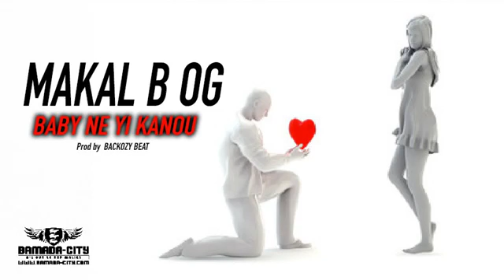MAKAL B OG BABY NE YI KANOU# - PROD BY BACKOZY BEAT#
Mon toute dernière single
Kiffé et donne vos avis 🎧
Maximum de télécharger et partager 🙏🙏